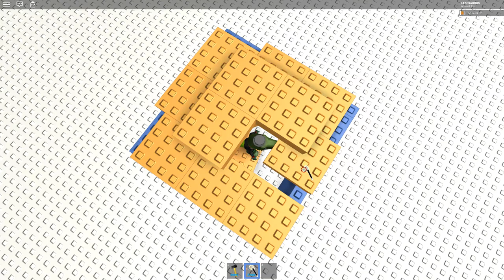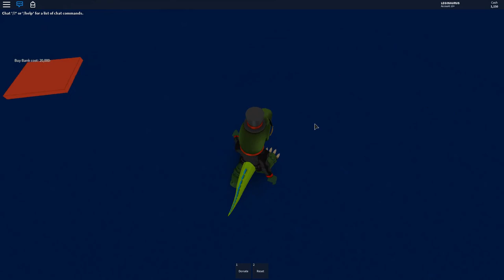Where Will I Teleport To? - ROBLOX Place Roulette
∘∘∘∘∘∘∘∘∘∘∘∘∘∘∘∘∘-Credits-∘∘∘∘∘∘∘∘∘∘∘∘∘∘∘∘∘∘

'Shades of Spring'

'REACH'

△⚪✕◻ Game on!